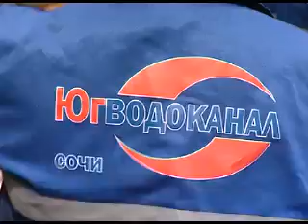Новыц коллектор на Бытхе в Сочи